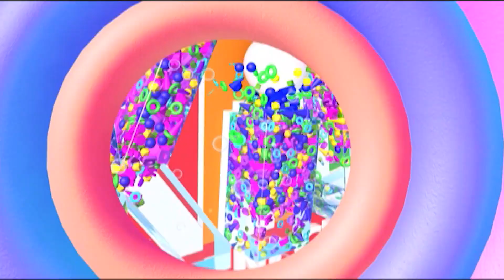Watan Mera Pakistan | Promo | 14 August Special Program - Kids Madani Channel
Independence Day 14 August Special 2021: Dais Hamara Pakistan | Independence Day 2021 | Jashan e Azadi Special 2021 - Kids Madani Channel

On the Occasion of 14th August 2020 Indepence Day, Kids Madani Channel has released Special Message for kids "Hum Azad Qoam Hain"

COPYRIGHTS RESERVED BY  KIDS MADANI CHANNEL